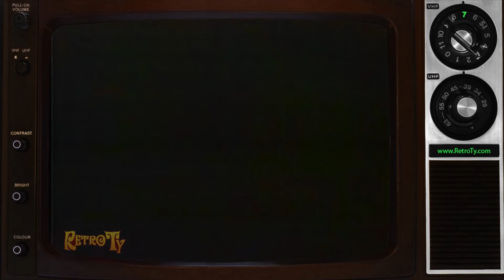1988 - WUTV - Kids Program Contest